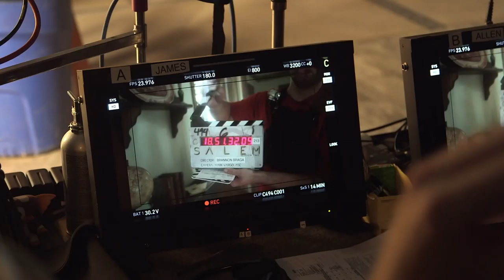Salem 213 Brannon Braga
Go behind the scenes of ‪Salem‬’s season two finale with co-creator Brannon Braga and the whole cast.